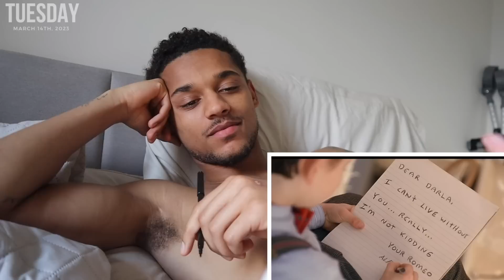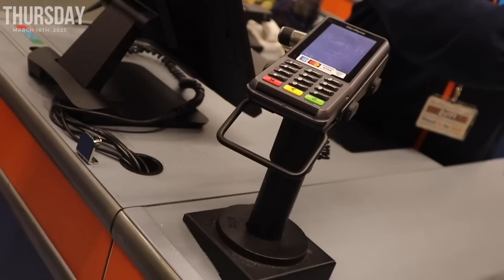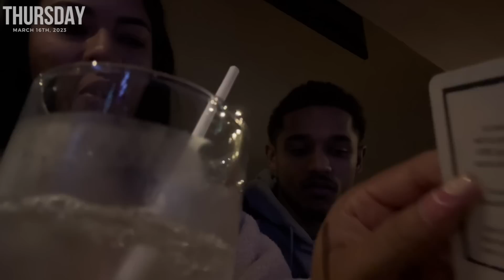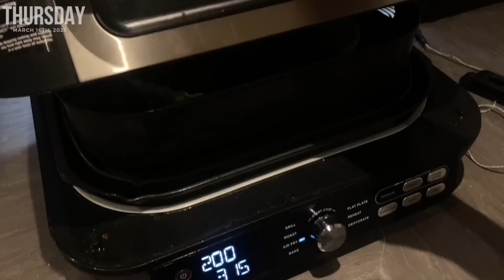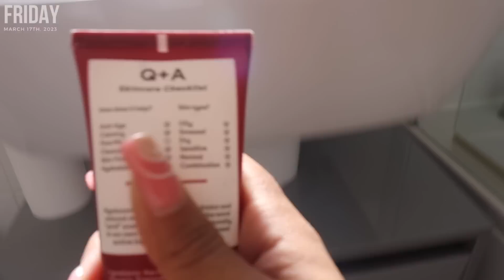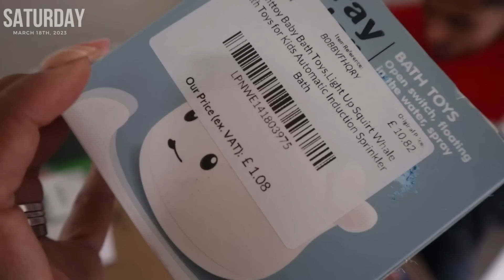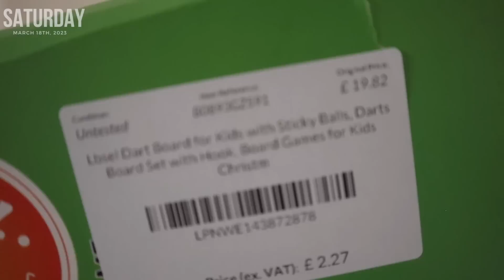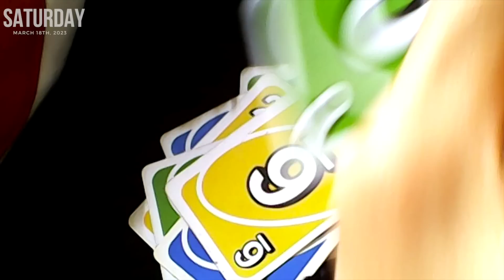WEEKLY VLOG! | 30 Inch Extensions + More Filler + Trying Out New Makeup + Meeting Adam's Dad!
This week I am taking you with me to all of my beauty appointments, football games and outings! We're also meeting Adam's dad for the first time which of course means a trip to the Amazon Store! Enjoy the vlog!

☆Product information: Natural Clip-in Extension silky straight 30inch

Acne Patches
Face Roller
Black Headband
Card Shuffler
Weleda Moisturizer
Vlogging Kit
Whale Bath Toy
Digital Video Camera
3-In-1 Selfie Light | i cant seem to find this one but when i do ill add it!
Waterpik (original is sold out so i've linked a similar one!)
Kids Dart Game With Velcro Balls

CHAPTERS |

0:00- MONDAY | WAG Life
14:07- TUESDAY | Boys Will Be Boys
24:59- WEDNESDAY | Hair, Fillers, Repeat!
46:02- THURSDAY | Pilate Me Please!
01:09:29- FRIDAY | Father-In-Law + Football
01:25:13- SATURDAY | What A Deal!